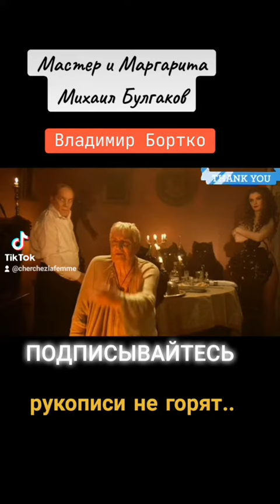Почему Маргарита называет вас Мастером?.. Воланд-Рукописи не горят#мастеримаргарита